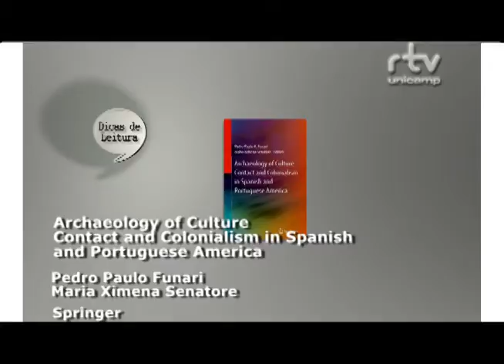Dicas de Leitura - Archaeology of Culture Contact and Colonialism in Spanish and Portuguese America